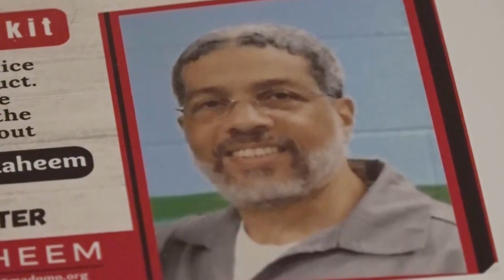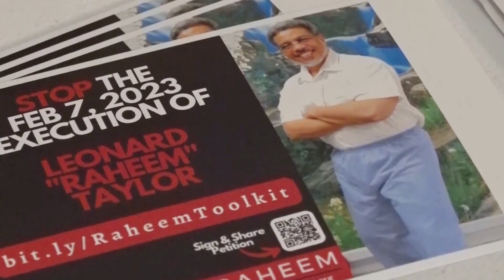Leonard Taylor executed for murder of Missouri family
The U.S. Supreme Court on Tuesday declined to halt the execution of a Missouri man convicted of killing his live-in girlfriend and her three young children nearly two decades ago — apparently clearing the way for the execution to proceed.